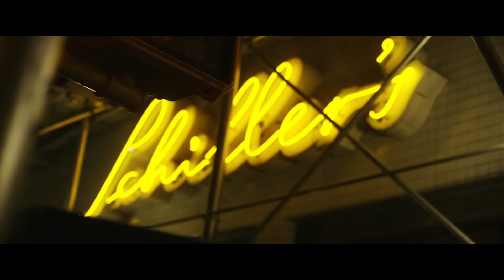hasan shah - Million På Konto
Skrevet af hasan shah
Produceret af Jaypop
Co-produceret af Kewan
Mix & master af Julian Barfoed

Video af Macho Films
Fotograf Kristoffer Engholm Aabo
Instruktør Fred Salmon
Makeup af Mia Fabricius